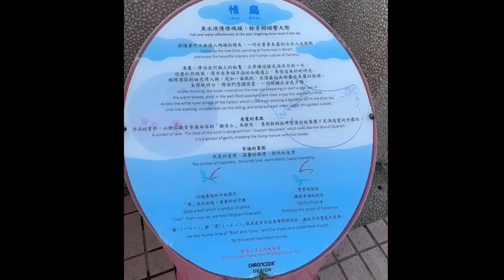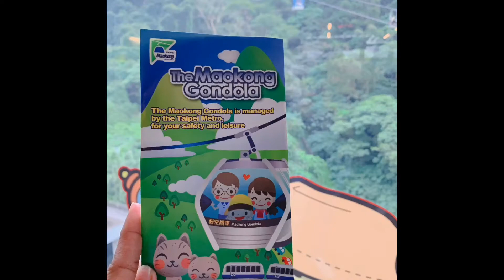When in Taiwan